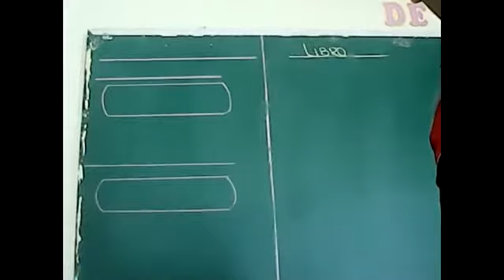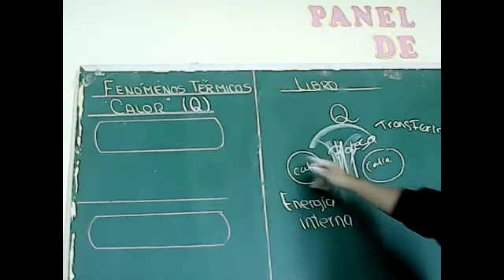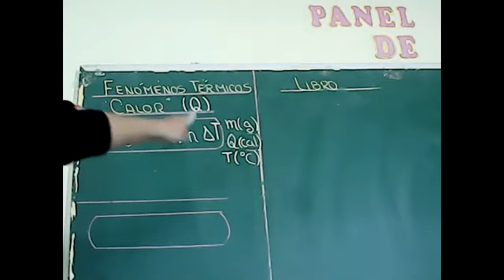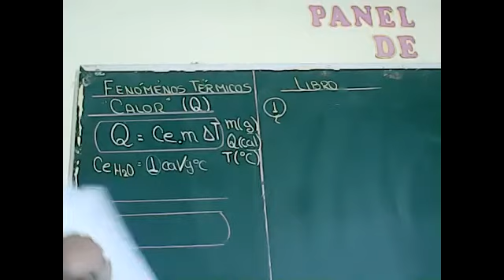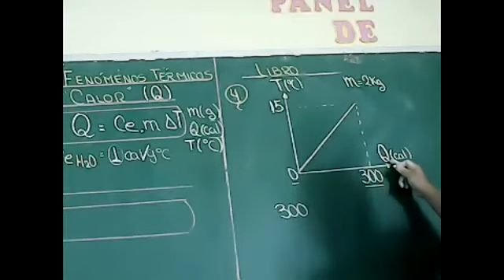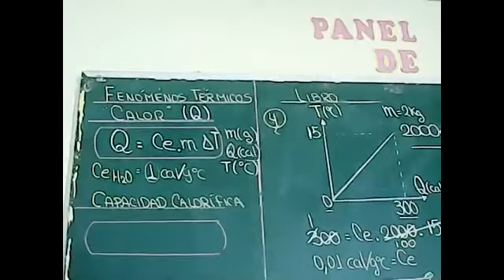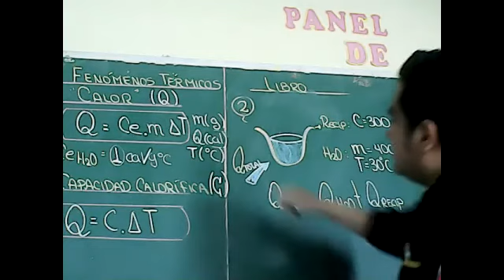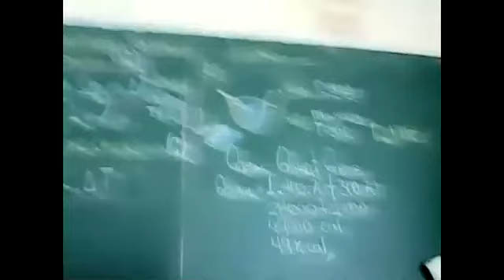FENÓMENOS TÉRMICOS I ACADEMIA P-1